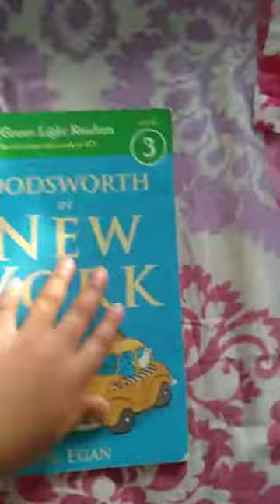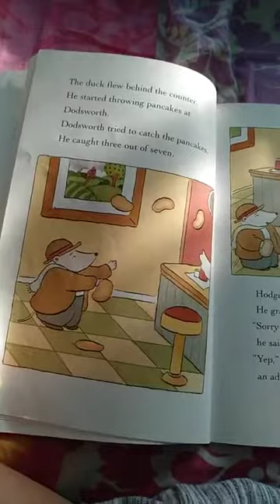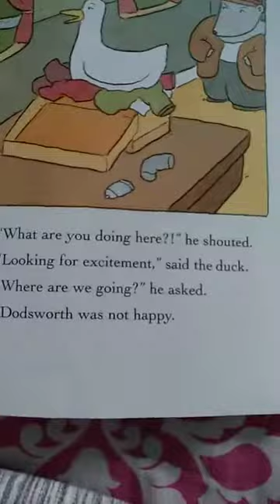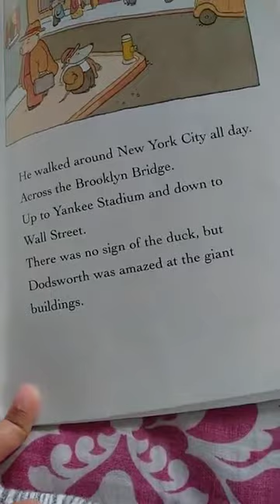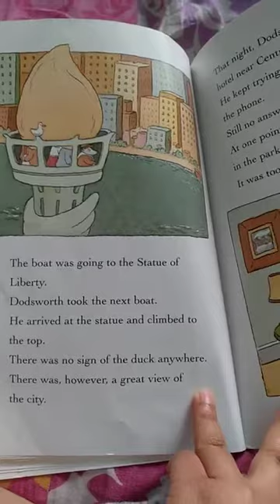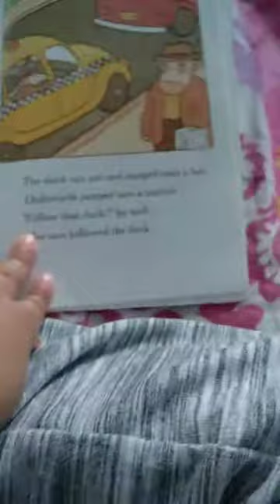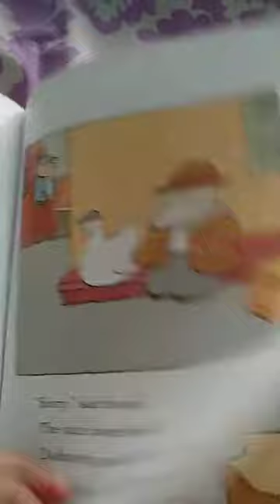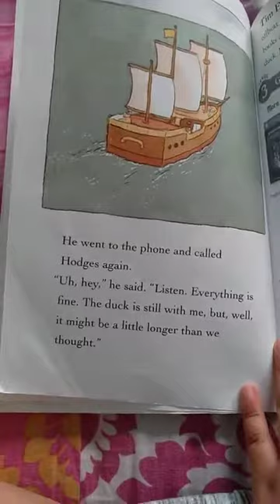Dodsworth in NEW YORK by Tim Egan (Read by Shriya)